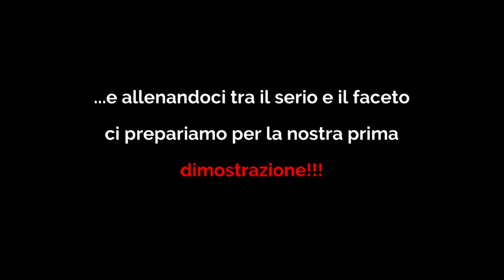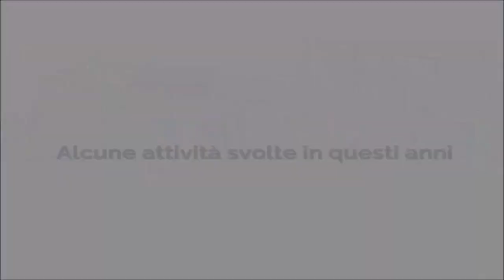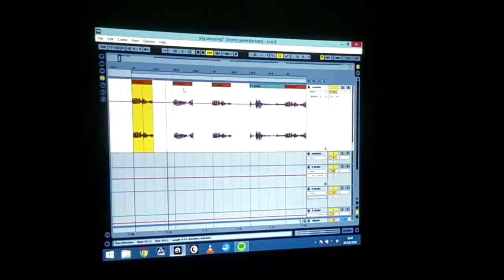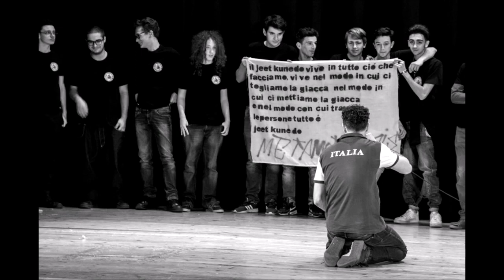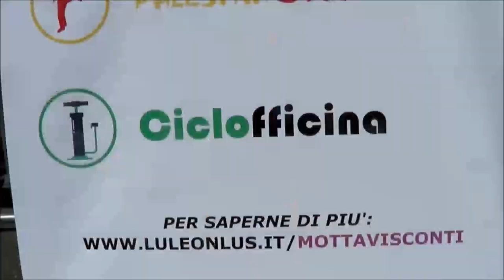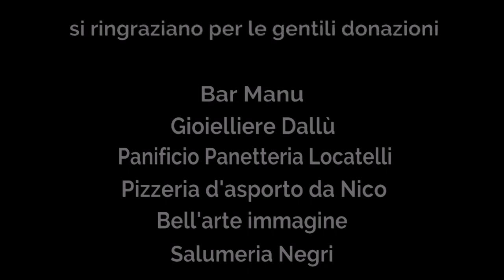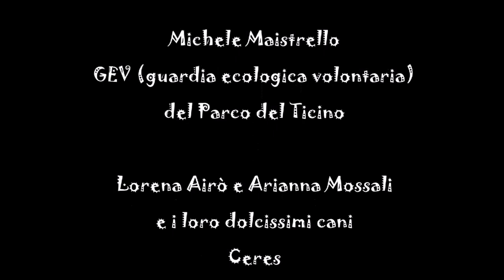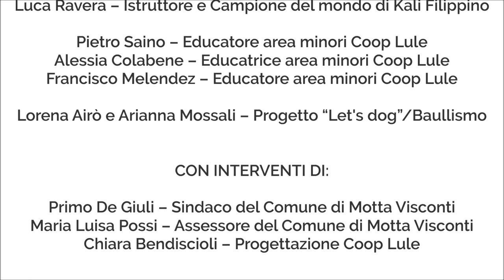Evento di proiezione cortometraggio “Dalla strada alla palestra“ -Progetto di protagonismo giovanile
Condividiamo l'evento, organizzato online venerdì 04 Dicembre 2020, di proiezione in anteprima di “Dalla strada alla palestra“, il cortometraggio che ripercorre la storia dell’ambiziosa iniziativa promossa da LULE Onlus con il sostegno di Fondazione Peppino Vismara e del Comune di Motta Visconti per promuovere la partecipazione attiva dei giovani, accompagnandoli a diventare promotori di nuove attività educative, aggregative, sportive e culturali a favore della comunità di riferimento.

Il cortometraggio, realizzato da Luca Ingenito, racconta il lungo percorso del progetto “Dalla strada alla palestra“, che dal 2014 ad oggi ha promosso, sul territorio di Motta Visconti, la partecipazione attiva dei giovani soprattutto attraverso l’offerta di nuovi spazi polifunzionali, sia educativi che di protagonismo, da fruire e gestire: la Palestra Sociale, la Ciclofficina e il PIG (“Punto Incontro Giovani”: supporto allo studio, spazio compiti e tempo libero).

Un progetto che tra i suoi risultati più rilevanti può vantare la nascita dell’Associazione Sportiva Metamorphosis, naturale approdo dell’esperienza della Palestra Sociale dove il campione Luca Ravera, supportato dagli educatori di Lule, insegna ai giovani tecnica e disciplina del jeet kune do, l’arte marziale inventata dal leggendario Bruce Lee.

Una iniziativa di Associazione e Cooperativa Lule Onlus con il sostegno di Fondazione Peppino Vismara e il patrocinio del Comune di Motta Visconti